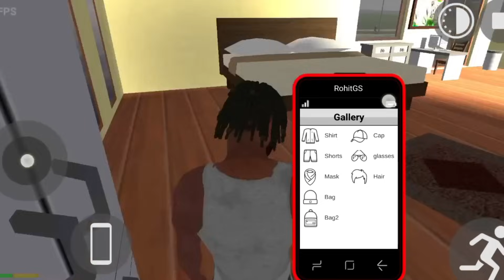POOR😔 TO RICH😍 NEW HOUSE🤑 INDIAN BIKE DRIVING 3D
Poor to rich Indian bikes driving 3d Malayalam gameplay stories Malayalam challengeing life to become rich Indian bikes driving 3d Malayalam how poor to rich gangster Malayalam Indian bikes driving 3d